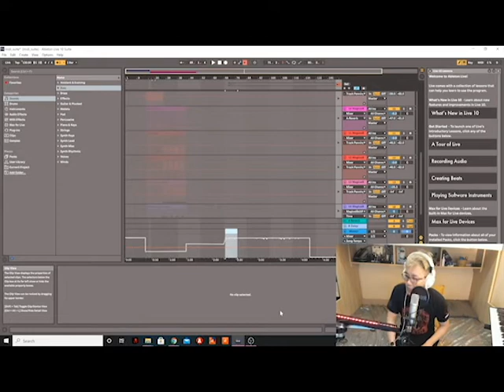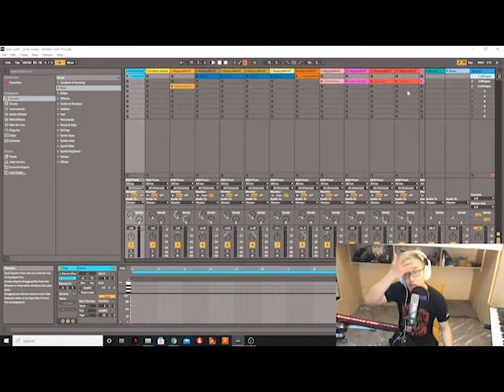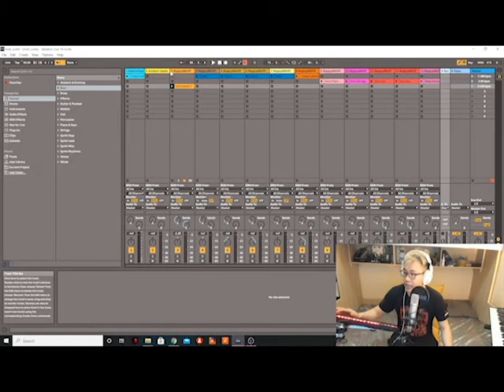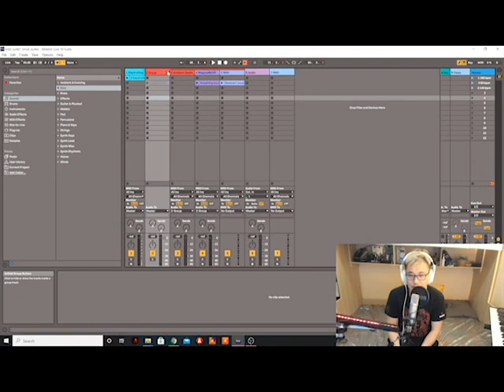㊙️Ableton Live 10/11教學第四集👩‍🏫👨‍🏫Midi歌既Session View教學Set Tempo, Shift Space, 基本原理(廣東話 粵語)